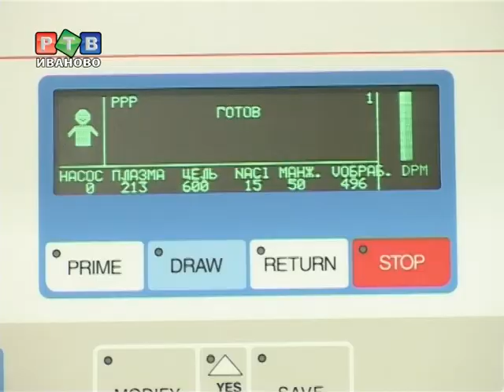Кровавый день для ГИБДД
14 июня отмечается Всемирный День донора. Традиционно на Ивановскую станцию переливания крови пришли инспекторы ГИБДД